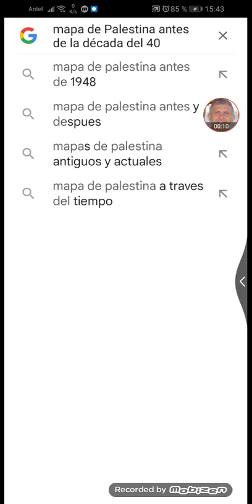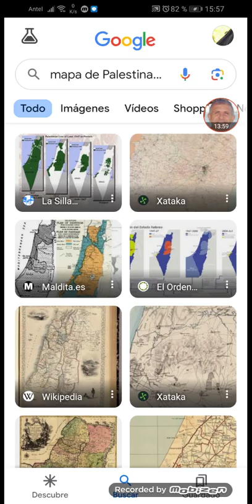Terrorismo zi0nista infiltrado,y la necesidad urgente de que caigan de los lugares de poder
¿LAS PEORES VIOLACIONES INTERNACIONALES SON LAS INVASIONES A TERRITORIO AJENO:¿EN QUÉ CASOS ESTUVO EL COLECTIVO CRIMINAL TERRORISTA SIONISTA DETRÁS?:1) PALESTINA, 2) CROCUS CITY HALL, 3) BOMBARDERO EN DAMASCO(INVASIÓN DE SIRIA E IRÁN),4) INVASIÓN DE LA EMBAJADA MEXICANA POR INTERMEDIO DEL FASCISTA TÍTERE PRESIDENTE ECUATORIANO?

BOICOT

Excelente Yemen!!!

Movilización en México exigiendo al gobierno, tener el mínimo de dignidad, de, apoyar a Sudáfrica en LA DENUNCIA ANTE LA ONU DEL GENOCIDIO PERPETRADO POR LOS TERRORISTAS ISRAELÍES

Un ex Sionista, sobreviviente de la 2da guerra mundial, reconoce la vergonzosa realidad de ese invento llamado Israel, y hoy, apoya al pueblo palestino

Informe Goldstone sobre
Sobre régimen nazi terrorista israelí contra las poblaciones indefensa Palestina

Gobiernos dictadores europeos prohíben la libre expresión y el apoyo del pueblo palestino: criminales!!!

Terroristas israelíes del mossad eliminados por la defensa de Irán